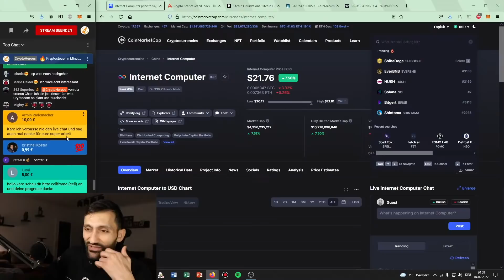Crypto.com (CRO) ist verpflichtet erfolgreich zu sein!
🔥Kryptosteuer in Minuten erledigt! (Bitpanda & Co. Anbindung)
Not your Keys, not your Cryptos:
►Hier bekommst du einen Ledger und sicherst deine Kryptos: